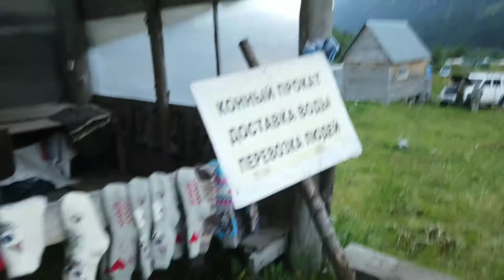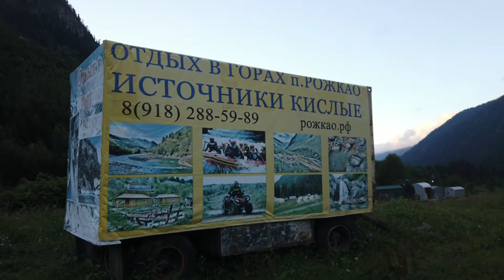Кислые источники Пхия. Поляна погранзаставы. Часть 2. Карачаево-Черкессия 2020